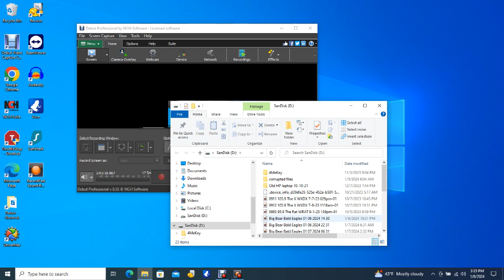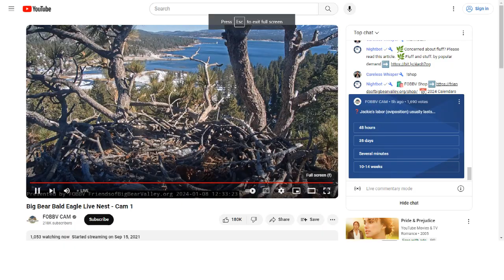Big Bear Bald Eagles 01/08/2024 14:33